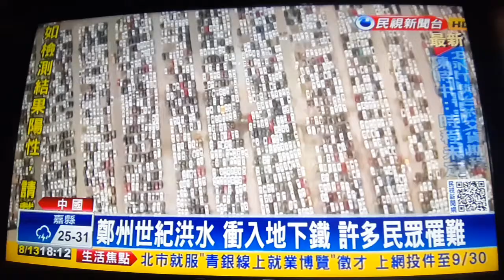台灣國家 雲林縣 陣頭表演 婚禮樂團表演 吉普車表演 舞台車鋼管歌手錶演 廟會遶境 廟會業餘攝影師 街頭藝人 全年無休(2)